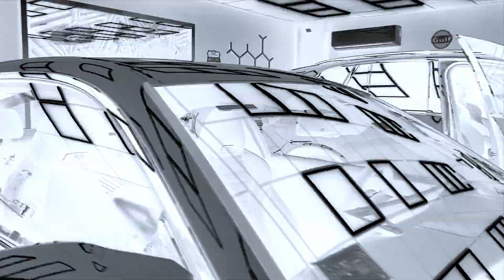Ep33: X5 y M2 | Xpel Prime HP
M2 y X5 Competition para nuestra mejor proteccion solar Xpel Prime HP
Mas informacion o cotizacion